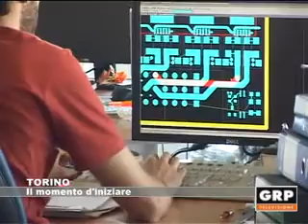Torino: Il momento di iniziare - GRP Televisione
E tra le possibilità per i giovani, c'è anche quella di diventare imprenditore, In regione, molti ragazzi stanno cercando di approfittare della situazione favorevole per iniziare con una start up